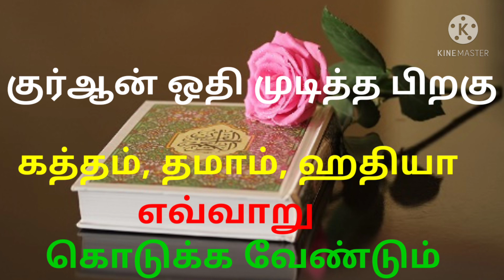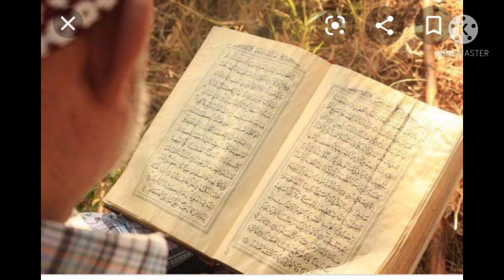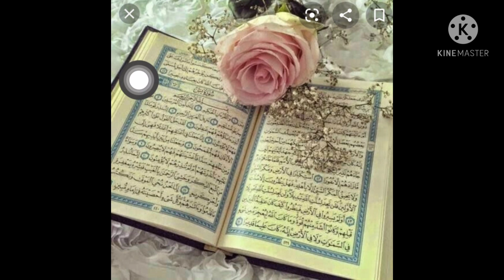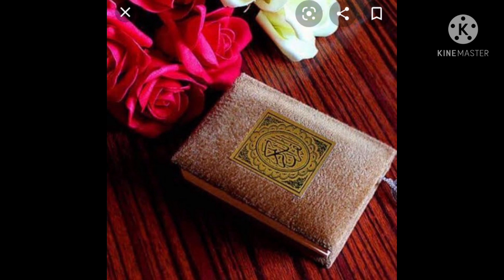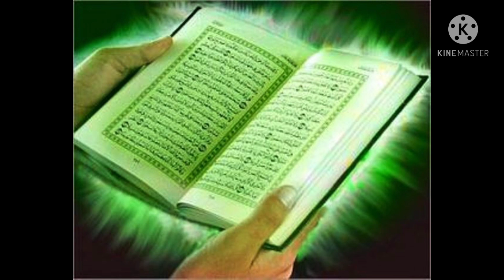குர்ஆன் ஓதி முடித்த பிறகு கத்தம் , தமாம்,ஹதியா எவ்வாறு கொடுக்க வேண்டும்?